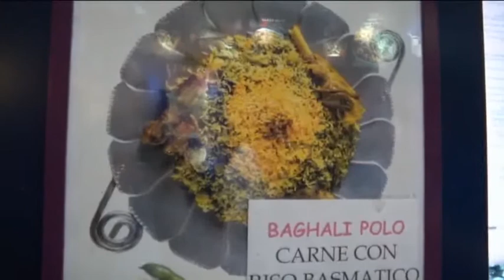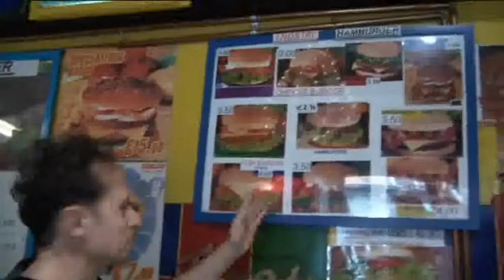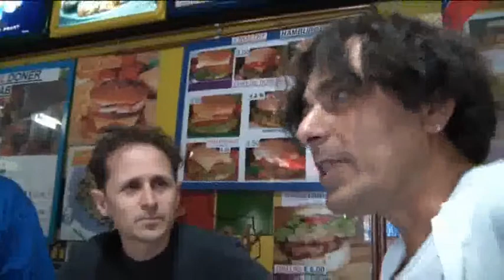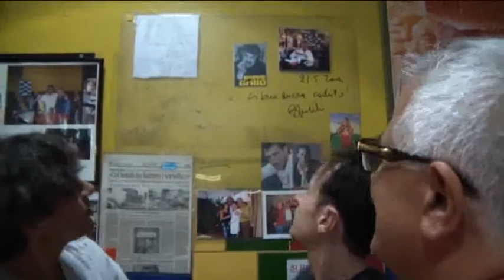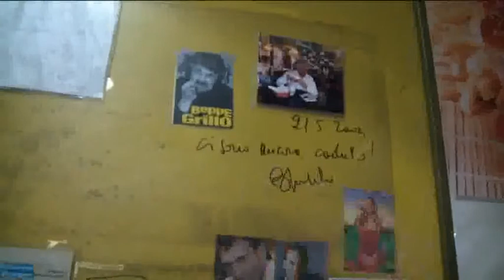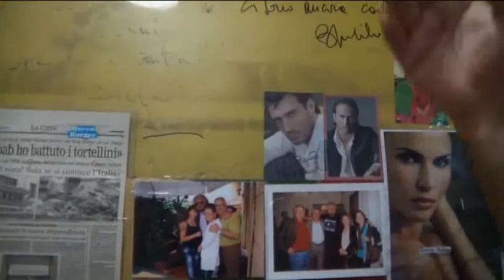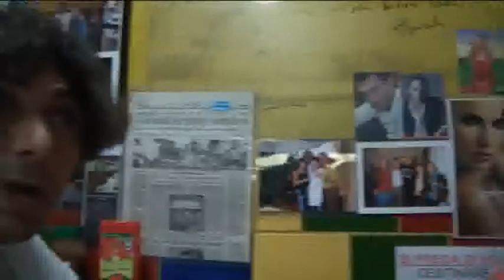PUTIFERIO IN CUCINA -10° Putiferiata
Danilo Masotti e Davide Pavlidis entrano nella cucina del Queen Burger Kebab Center di Bologna di Amani e lo intervistano. Sullo sfondo i forbiti consigli del Vivandiere VS Giangi Quiz